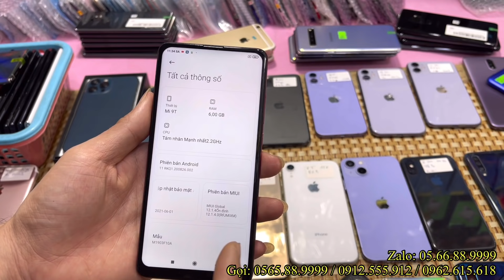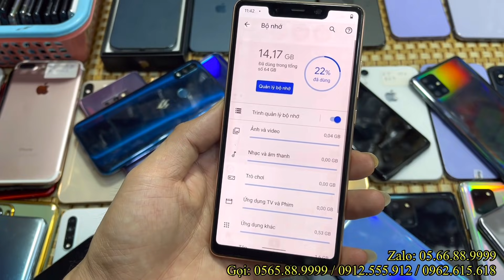Rất nhiều sự lựa chọn. Samsung S9+ về 50 cây, S10 5g, S20+, iPhone 12pro, 12prm, iPhone13 chỉ 9triệu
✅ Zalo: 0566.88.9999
✅ Fanpage: Thanh Tú Store

♻️ Địa Chỉ
Cs1: 95 Phúc Tân, Hoàn Kiếm, Hà Nội
Cs2: 47 Hàng Ngang, Hoàn Kiếm, Hà Nội ( tạm ghỉ do bị cháy )
Cs3: Đại Hưng - Khoái Châu - Hưng Yên